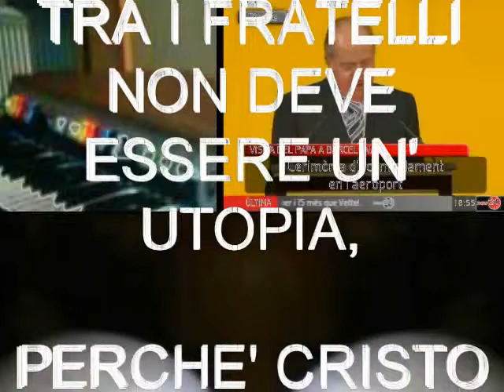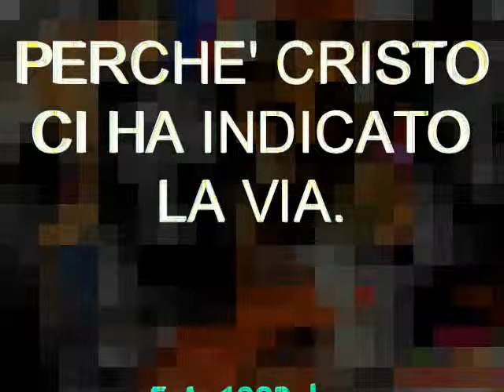L ' uomo deve coltivare il riso senza piangere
1982- Due amici si ritrovano con una chitarra da 30 k lire e una tastiera casio portatile, per parodiare, improvvisando Luky Man degli Elp